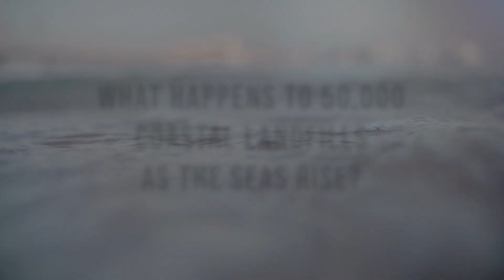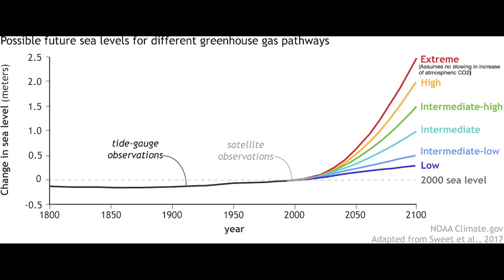Crisis Ignored: Coastal Landfills Meet Rising Seas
There are around 100,000 landfills in the US, around half in low-lying coastal areas—no one knows the real number because no agency has done a comprehensive survey of these toxic sites. As sea levels rise, many of these coastal landfills threaten to poison surrounding communities.